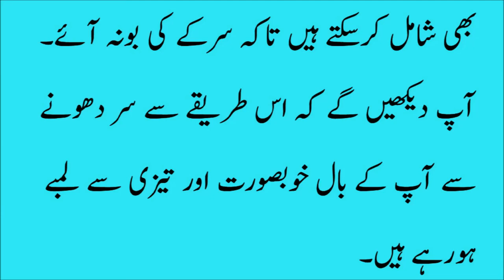How to Grow Hair Faster in urdu(healthy Life)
tips for long hair in one month in urdu